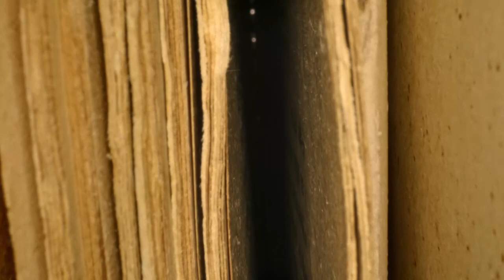RTHN - U četiri oka - Nikola Malović / NAJAVA